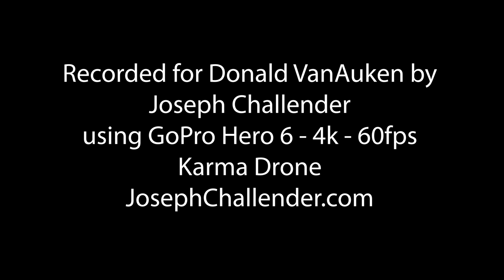Gobbler's Knob Property Drone Footage Karma GoPro 4k 60fps Marshal, MI